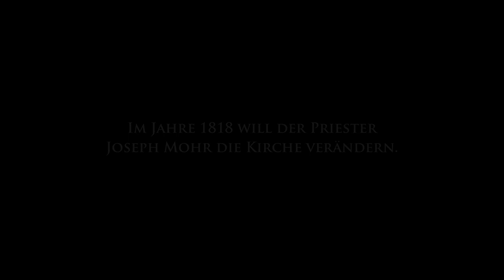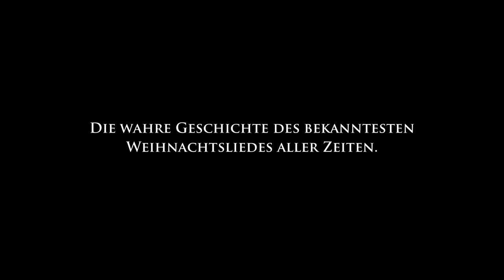Stille Nacht Trailer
Ab 24.10. auf DVD erhältlich!
Die wahre Geschichte des Priesters Joseph Mohr, der mit dem Lied "Stille Nacht, Heilige Nacht" einen Weihnachtsklassiker für die Ewigkeit schuf.

Im Jahre 1818 kommt der Hilfspriester Joseph Mohr (Carsten Clemens) nach Oberndorf bei Salzburg. Der junge Mann ist voller Ideen und Ideale und möchte die Kirche näher zum Volk bringen. Das bringt ihn in Konflikt mit seinem Vorgesetzten, Pfarrer Nöstler (Clemens Aap Lindenberg). Kurz vor Weihnachten steht er vor der Entscheidung, Oberndorf für immer zu verlassen oder zusammen mit seinem Freund Franz Gruber (Markus von Lingen) die wahre Bedeutung der Heiligen Nacht den Menschen näher zu bringen.